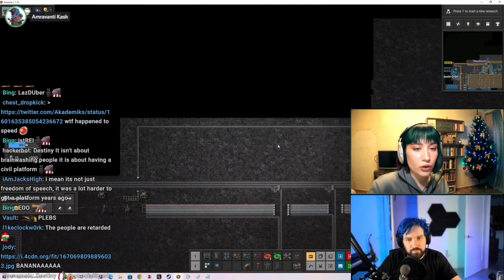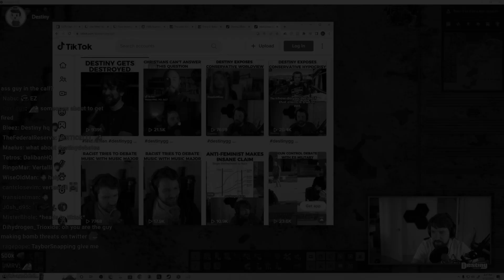Destiny - do lefties HATE the working class, do they trust democracy?!? | Destiny, Anastasiya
Date of stream: December 10th, 2022

after some time Destiny catches up with Anastasiya about DGG and the situation in ukraine, Anastasiya asks Destiny about the left in america and what seems like looking down on working class people, she comments that it seems like they don't trust the people to vote on anything.